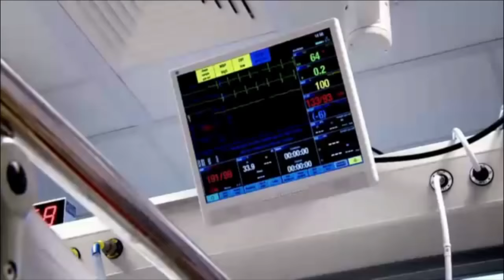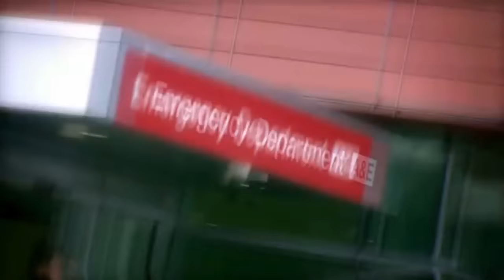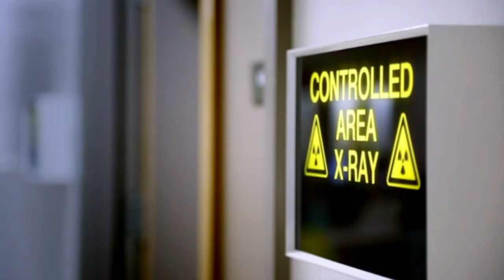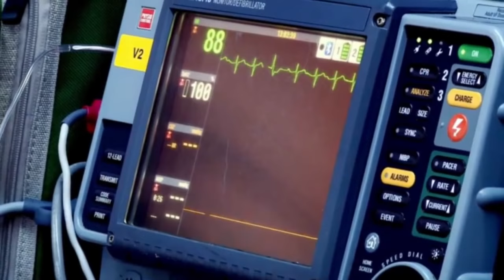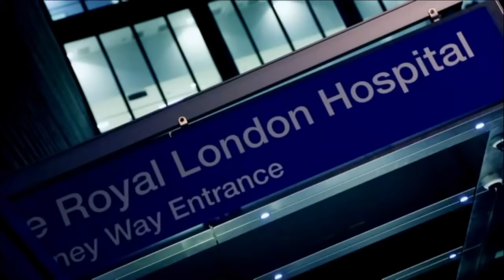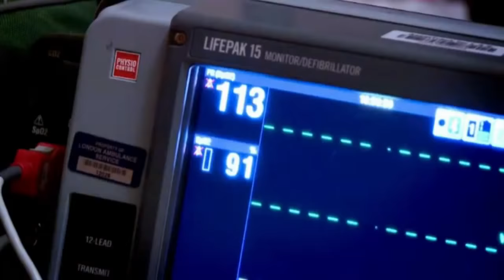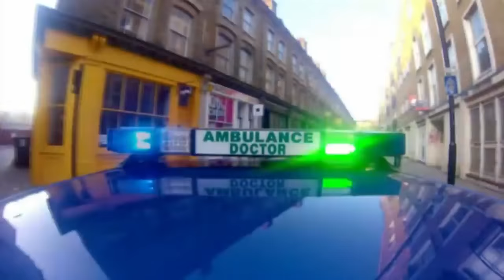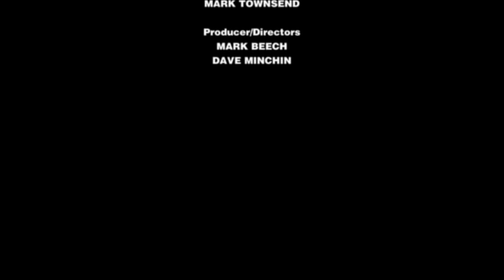Trauma Doctors Episode 2